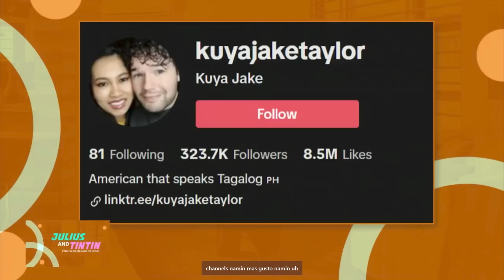Kuya Jake Full Interview with Sir Julius & Tintin Babao - Para sa Pamilyang Pilipino (OnePH)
Sa mga nakamiss ng live interview namin kahapon, ito na po yan! Maraming salamat po Sir Julius at Ma'am Tintin!

Video captured from One PH FB page, live video